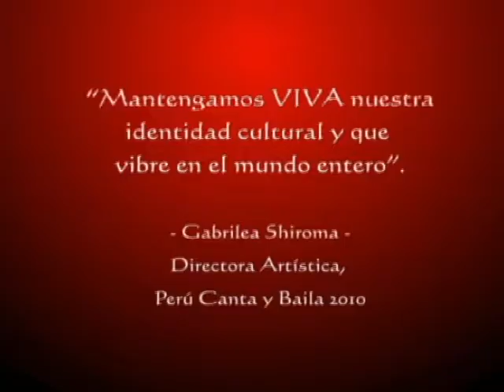De La Misma Sangre - Peru Canta y Baila 2010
Tondero y Marinera Nortena - Nestor Ruiz  y Luchi Lopez.